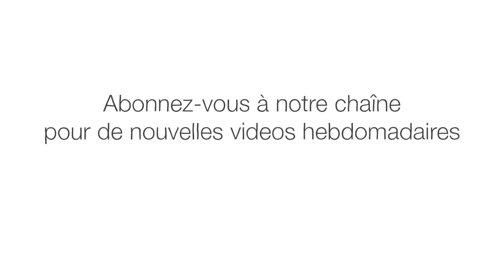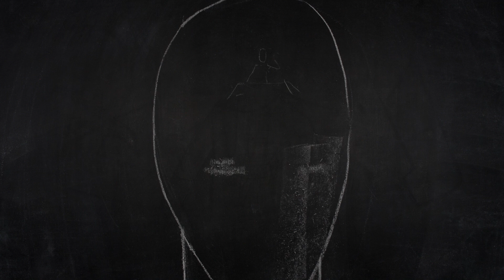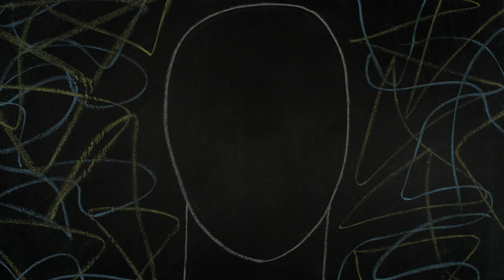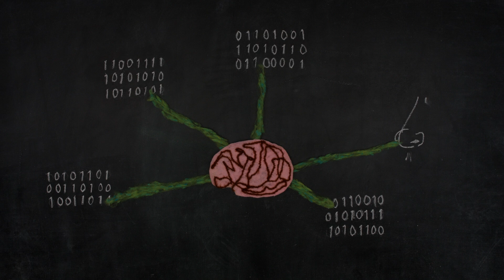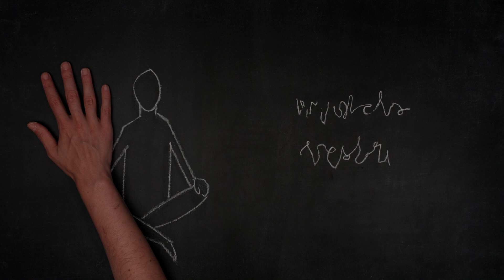Etes-vous un corps avec un esprit ou une esprit dans un corps? - Maryam Alimardani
Notre corps – physiques et biologiques – et notre esprit – la pensée et la conscience – entretiennent une relation complexe et enchevêtrée. Lequel vous définit principalement ? Êtes-vous un corps avec un esprit ou un esprit avec un corps ? Maryam Alimardani enquête.

Leçon par Maryam Alimardani, réalisé par Ivana Bošnjak, Thomas Johnson Volda.